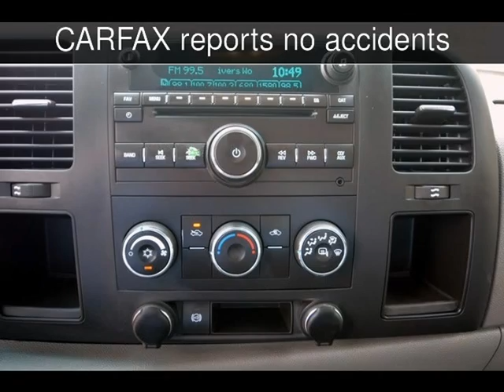2011 Chevrolet Silverado 3500HD DRW Work Truck Used Cars - Fort Worth,TX - 2014-07-30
See more details about this used car This 2011 Chevrolet Silverado 3500HD DRW Work Truck with 154,369 miles is for sale at Net Direct Auto Sales.